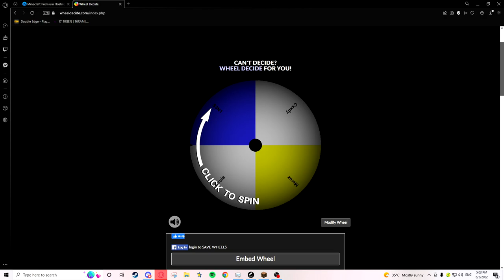3v3 "Speedrun" w/S3N1, TheAccount, Cxxdy, Hyrule, Meraz